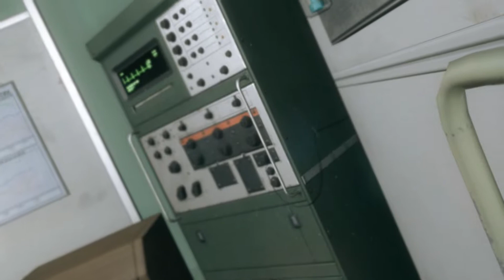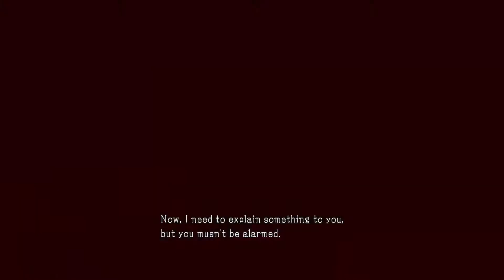MGSV - The Phantom Pain Episode 1 Part 1 - She needs a boilup - Gencast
With the rebranding of the channel comes a new game, we'll actually finish this one, we promise.

Your hosts this evening are Jesse and Martin!